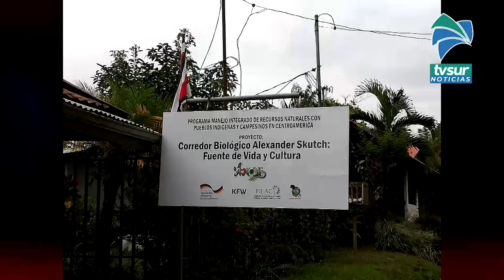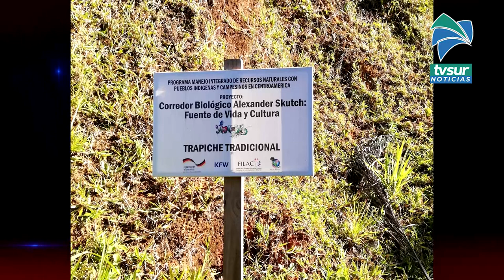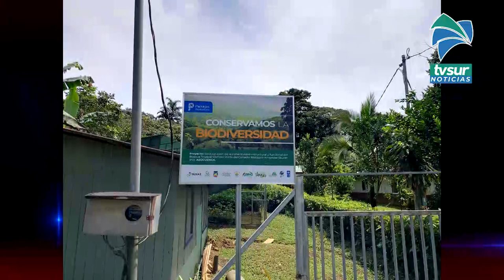UCR investiga sector campesino residente en el Corredor Biológico Alexander Skutch